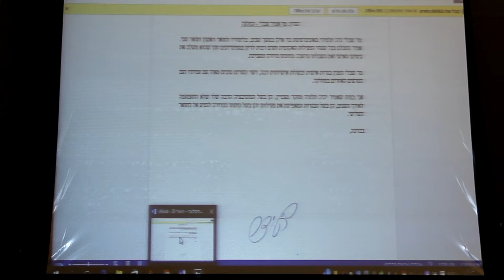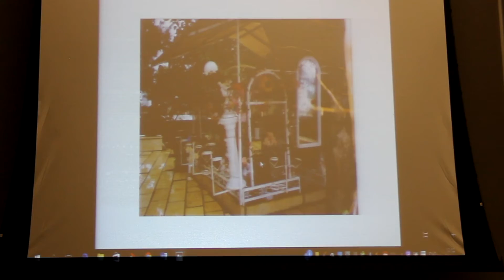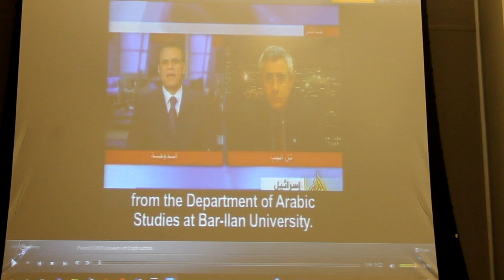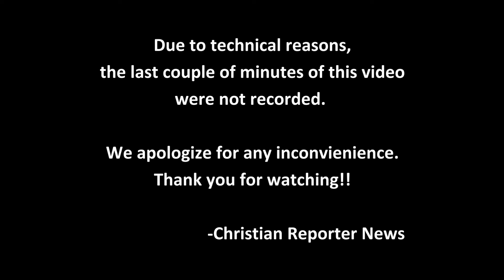Dr. Mordechai Kedar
Congregation Rodfei Sholom Presents: Dr. Mordechai Kedar, speaking about  Israel and the growing problems in the Middle East.